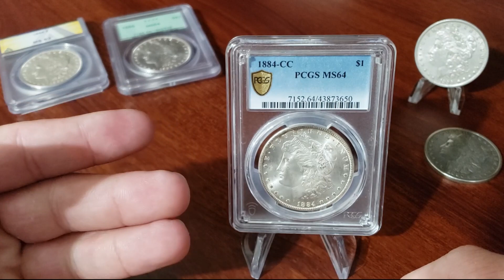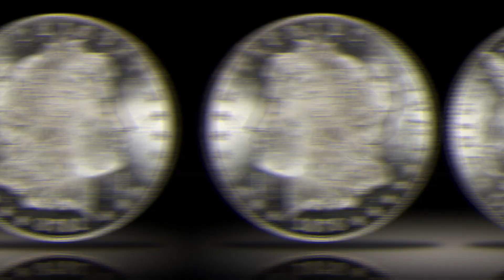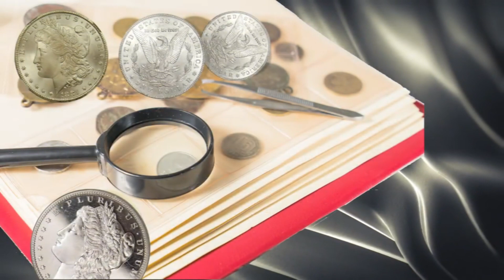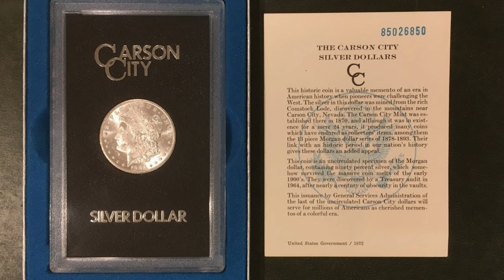SI TIENES ESTA MONEDA ¡Certificala! Morgan Dollar CC - De la más común hasta la MAS VALIOSA - PRECIO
Hola amigos de Coleccionistas por el Mundo, en este video les comparto una de las monedas mas coleccionables y buscadas del mundo. La iconica Morgan acuñada en Carson City. Saludos y gracias por el apoyo.